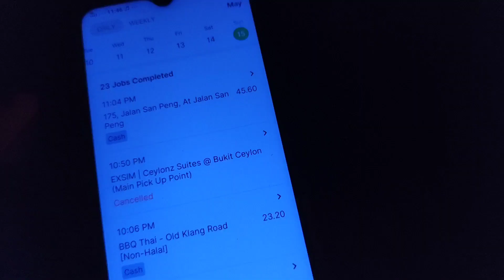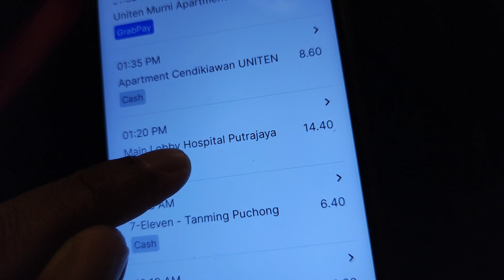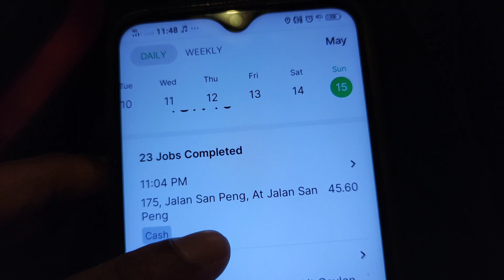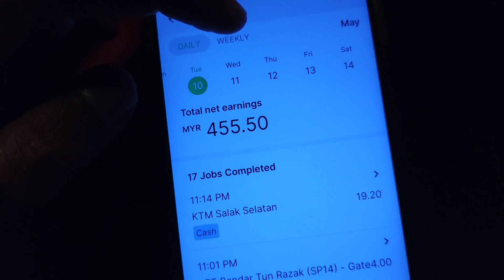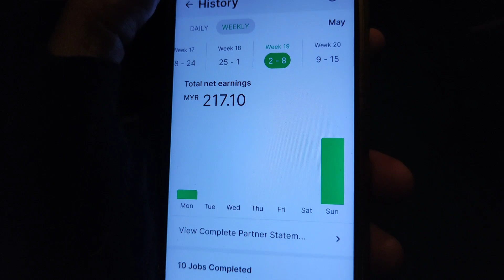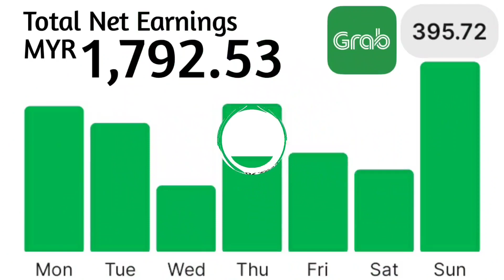Jammed Rugi Bawak Grabcar? Dapat Banyak Ni Je 10 Jam Meng-Grab di Klang Valley!!! Pishangggg 🤫😁🤗🇲🇾